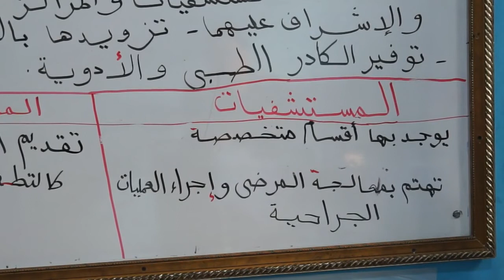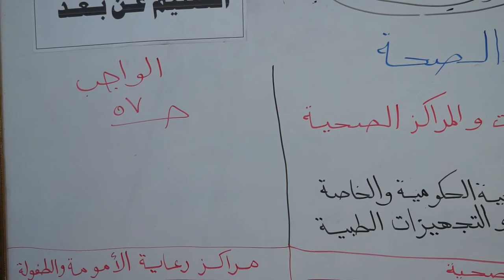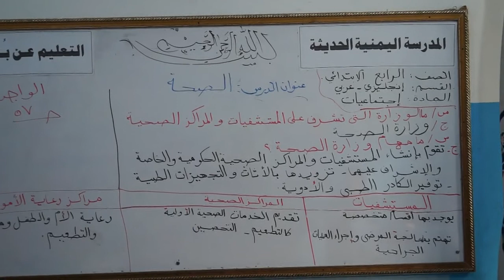درس : الصحة - الصف الرابع - القسم : انجليزي /عربي - فرع الهرم